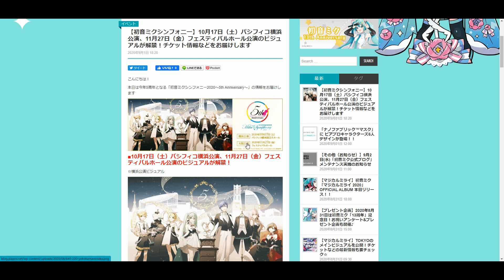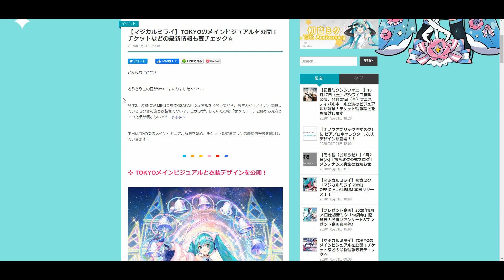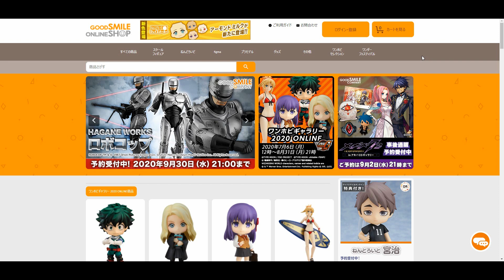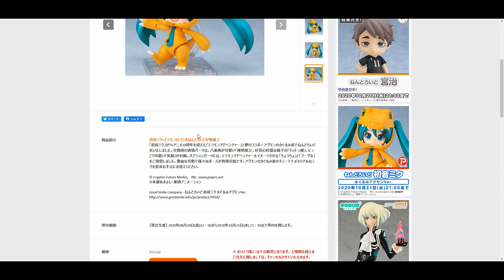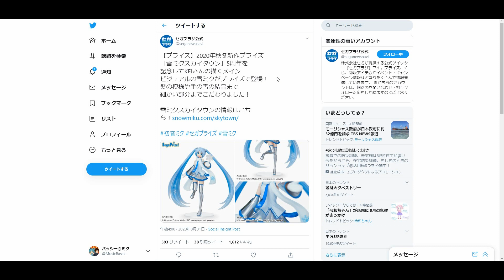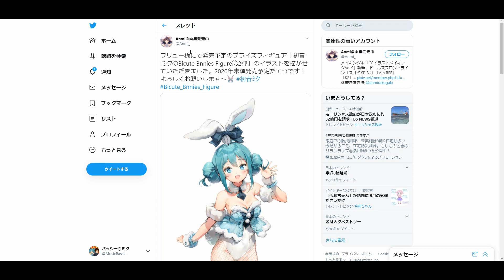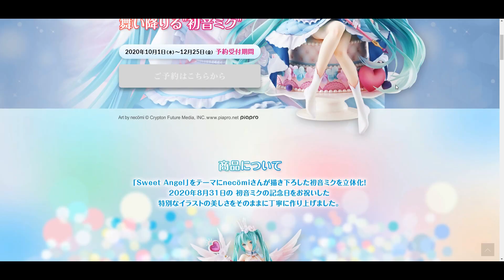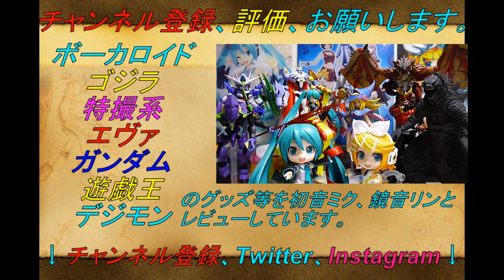【予約＆案内開始】初音ミク13周年に伴い情報いっぱい来たぞｗｗｗｗｗ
初音ミク　Birthday 2020～Sweet Angel ver.～ 1/7スケールフィギュア

ねんどろいど 初音ミク きぐるみアグモンVer.

キャラクター・ボーカル・シリーズ01 初音ミク 深海少女ver. 1/8 完成品フィギュア

初音ミク　フィギュア Costumes カフェメイド ver.

初音ミク 1/7 MIKU EXPO Digital Stars 2020 ver. 完成品フィギュア[ホビーストック]

HOBBY STOCK 初音ミク 1/7 MIKU EXPO Digital Stars 2020 ver. DX